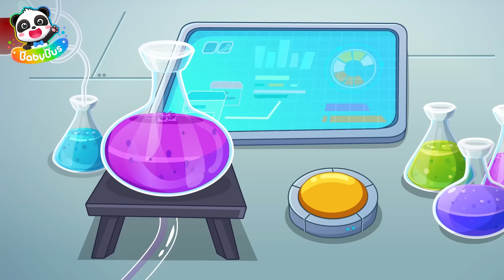No No Graffiti Pranks | Safety Rules | Kids Cartoon | Police Cartoon | Sheriff Labrador | BabyBus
Kids, you shouldn't do graffiti in public places. It's not good and is usually against the law.
For example, if an important sign is coverd by graffiti, people might get in trouble or get hurt. Remember, never do graffiti in public places!
Learn safety tips with Sheriff Labrador detective cartoon.

1、Nursery Rhymes & Kids Cartoon (All!!) | Kiki and Miumiu | Baby Shark | Fire Truck | Top Playlist - Nursery Rhymes & Kids Songs by BabyBus：